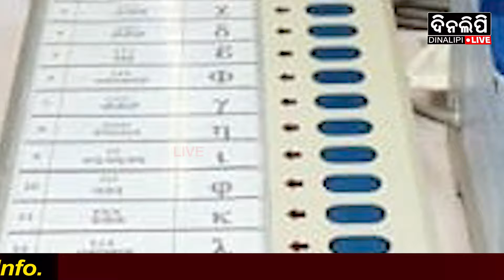କାହିଁକି ଏମିତି କହିଲେ ମୁଖ୍ୟ ନିର୍ବାଚନ କମିଶନର || Vote || EVM || Election Commissioner || DinalipiLive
କାହିଁକି_ଏମିତି_କହିଲେ_ମୁଖ୍ୟ_ନିର୍ବାଚନ_କମିଶନର DinalipiLive is the official YouTube channel of Odia daily newspaper Dinalipi which was first published in 1981. Being a fair & unbiased newspaper, Dinalipi's new digital wing DinalipiLive will provide much-needed fact-based information to news consumers of Odisha.